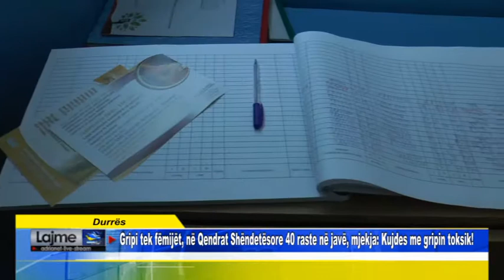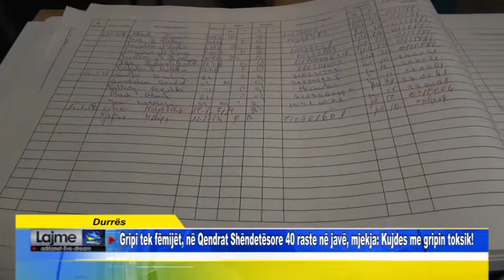Durrës Gripi tek fëmijët, në Qendrat Shëndetësore 40 raste në javë, mjekja Kujdes me gripin toksi